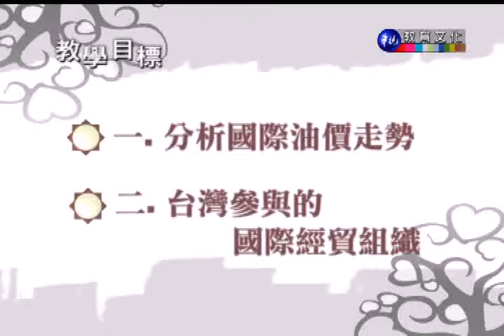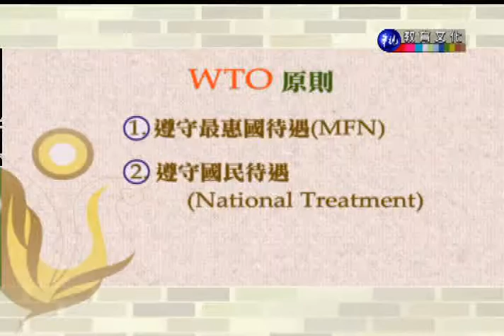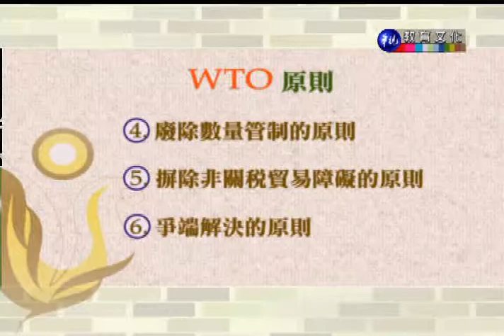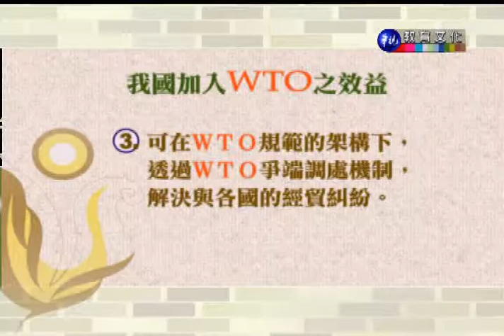經貿情勢分析（學院）_第5講